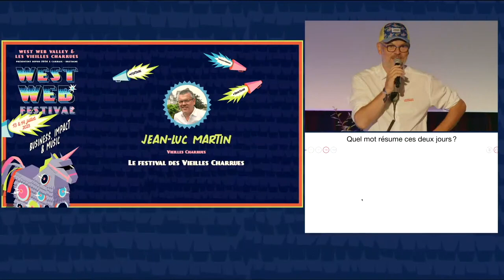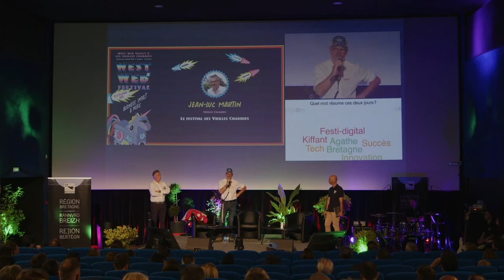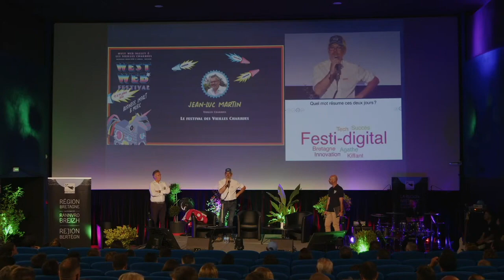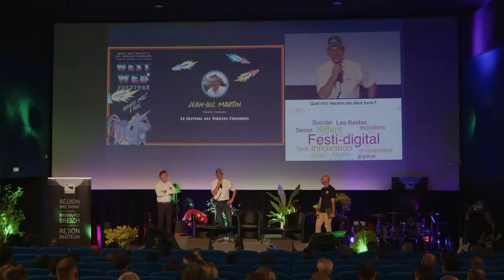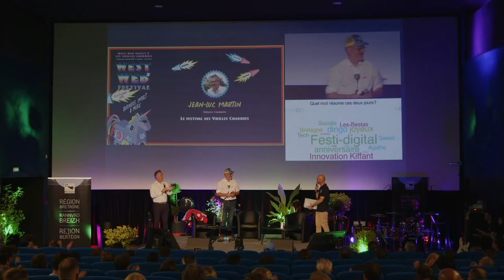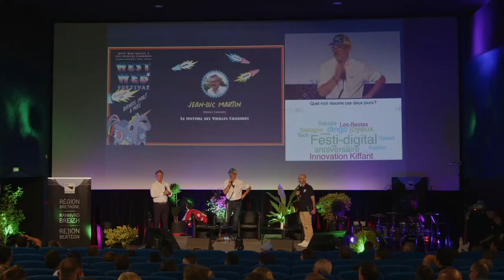Jean-Luc Martin - Président du Festival Les Vieilles Charrues - West Web Festival 2023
La neuvième édition du West Web Festival 2023 a eu lieu les 13 et 14 juillet 2023. Cet événement unique en son genre combine digital, business et musique à Carhaix, en marge du festival des Vieilles Charrues. 🤩🔥

Participer au West Web Festival, c'est s'immerger pendant deux jours dans des conférences exceptionnelles en Bretagne, en présence de figures emblématiques de la scène numérique française, le tout sur le site des Vieilles Charrues.

Axelle Lemaire est ex députée, puis secrétaire d'État au numérique et à l'innovation entre 2012 et 2017. Depuis, Axelle travaille dans un cabinet de conseil en stratégie pour accompagner des clients dans leur transformation numérique.

Merci à Jean-Luc Martin, président du Festival des Vieilles Charrues pour sa confiance !